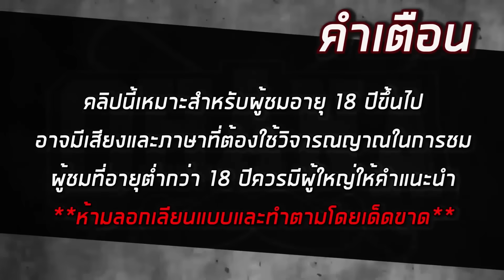OHANA : เสี่ยงดวงดูดและปล่อย อิ้วววววว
วันนี้พวกเรา OHANA มาเล่นเกมเสี่ยงดวงเครื่องดูดฝุ่น เราจะมีเครื่องดูดฝุ่นและกล่องใสสี่เหลี่ยมที่ต่อท่อผ่านเครื่องดูดฝุ่นให้เอาหัวเข้าไปในนั้น และจะสุ่มจับฉลากว่าใครจะโดนอะไรดูดผ่านหน้า เช่น แป้ง ขนไก่ พริกไท จะสนุกสนานแค่ไหนเชิญรับชม
[พูดคุยสอบถาม]
เพจ ohana